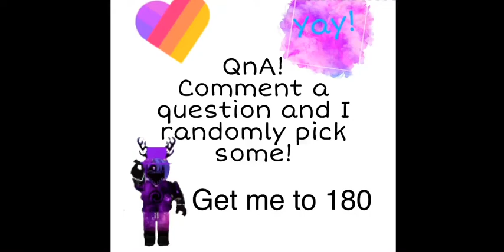Get Me To 180 For QnA! Comment you’re questions